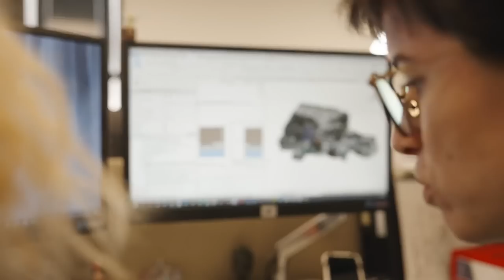Biggest Disney Parks Projects Around The World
Several images/ videos by Disney

Video Chapters:
0:00 Intro
0:55 Disney World
2:55 Disneyland
4:15 Tokyo Disney
6:35 Shanghai Disney
8:00 Hong Kong Disney
9:20 Disneyland Paris
11:00 Thoughts & Ending